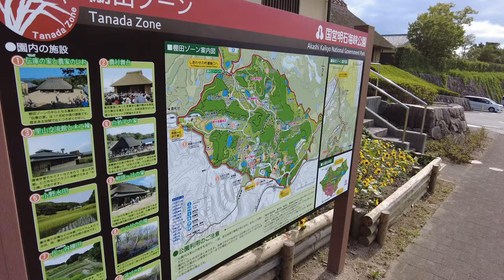川遊びもできる♪るろうに剣心のロケ地！神戸市北区「あいな里山公園」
兵庫県神戸市北区にある「あいな里山公園」
とても広い公園で一日遊べます！
里山の生き物を観察できる場所もあります♪
中学生以下は無料なので、夏休みのお出かけにいかがでしょうか！
Aina Satoyama Park in Kita Ward, Kobe City, Hyogo Prefecture
You can see the scenery of Japanese satoyama and old folk houses.